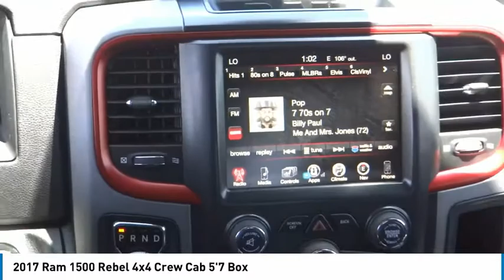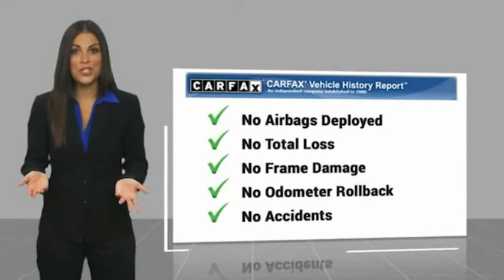2017 Ram 1500 ORANGE TUSTIN PLACENTIA FULLERTON ORANGE COUNTY A90864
2017 Ram 1500 Rebel 4x4 Crew Cab 5'7 Box

Villa Ford
2550 N. Tustin St.

VILLA FORD PROUDLY SERVICING ORANGE, TUSTIN, PLACENTIA, FULLERTON, ORANGE COUNTY, & SURROUNDING SOUTHERN CALIFORNIA LOCATIONS. THIS WHITE 2017 Ram 1500 IS EQUIPPED WITH A HEMI 5.7L V8 Multi Displacement VVT, AUTOMATIC TRANSMISSION, AND RECEIVES AN ESTIMATED 16 City/23 Hwy MPG. CONTACT VILLA FORD AT TO SCHEDULE A TEST DRIVE AND TAKE THIS 2017 Ram 1500 HOME TODAY, OR VISIT OUR SHOWROOM CONVENIENTLY LOCATED AT 2550 N. TUSTIN ST. ORANGE, CA 92865. STOCK #: A90864 | 2017 Ram 1500 Rebel 4x4 Crew Cab 5'7 Box POWER PASSENGER SEAT ALLOY WHEELS 2017 Ram 1500 Rebel 4x4 Crew Cab 5'7 Box Recent Arrival! CARFAX One-Owner. Well Maintained, Navigation System~, Backup Camera, Owners Manuel & 2 Keys~, Local Trade~, 4-Wheel Disc Brakes, 8.4 Touchscreen Display, ABS brakes, Air Conditioning, Alloy wheels, Audio Jack Input for Mobile Devices, Auto-Dimming Exterior Mirrors, Auto-Dimming Rear-View Mirror, Auto-leveling suspension, Automatic temperature control, Brake assist, Dual Rear Exhaust w/Bright Tips, Electronic Stability Control, Exterior Mirrors Courtesy Lamps, Exterior Mirrors w/Supplemental Signals, Flat Black 5.7L Hemi Badge, Flat Black Ram 1500 Badge, Front Bucket Seats, Front dual zone A/C, Front reading lights, Glove Box Lamp, GPS Antenna Input, Heated steering wheel, Integrated Voice Command w/Bluetooth, Keyless Enter-N-Go, Leather steering wheel, LED Bed Lighting, Luxury Group, Media Hub (USB, AUX), Overhead Console w/Garage Dr Opener, ParkView Rear Back-Up Camera, Passenger door bin, Power Heated Fold-Away Mirrors, Power Sunroof, Power-Folding Mirrors, Protection Group, Quick Order Package 26W Rebel, Radio data system, Radio: Uconnect 3C w/8.4 Display, Ram Glove Box Badge, Rear anti-roll bar, Rear Dome w/On/Off Switch Lamp, Rear Parking Sensors, Remote Proximity Keyless Entry, Remote USB Port, Steering wheel mounted audio controls, Sun Visors w/Illuminated Vanity Mirrors, Tilt steering wheel, Tip Start, Traction control, Trip computer, Underhood Lamp, Universal Garage Door Opener, Voltmeter. Rebel 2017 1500 Ram 4WD 8-Speed Automatic Clean CARFAX. Bright White Clearcoat HEMI 5.7L V8 Multi Displacement VVT 4D Crew Cab Reviews: * Smooth-riding suspension provides plenty of comfort; excellent trio of engine choices; smooth and efficient eight-speed automatic transmission; Rebel 1500 off-road package offers extra capability; cabin is quiet and attractive; touchscreen interface is easy to use. Source: Edmunds Only $500 Down (OAC). Over 150 pre-owned vehicles available. STOCK #: A90864 | VIN: 1C6RR7YT6HS517881 | 2017 Ram 1500 Rebel 4x4 Crew Cab 5'7 Box POWER PASSENGER SEAT ALLOY WHEELS Villa Ford